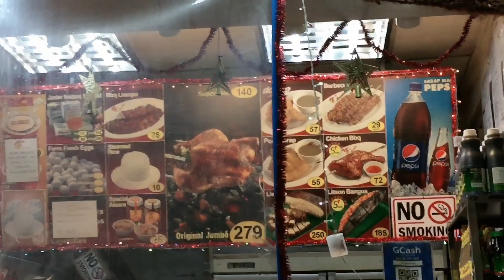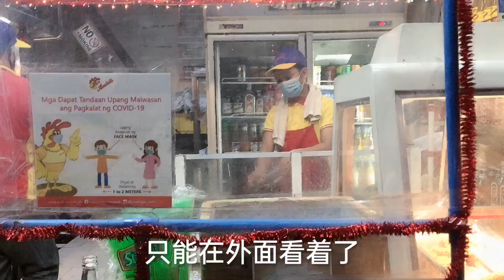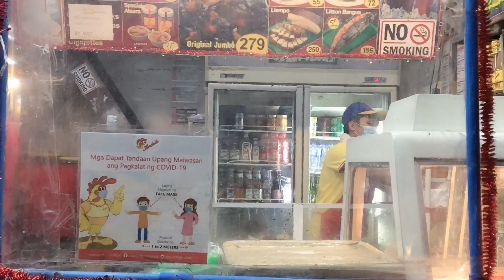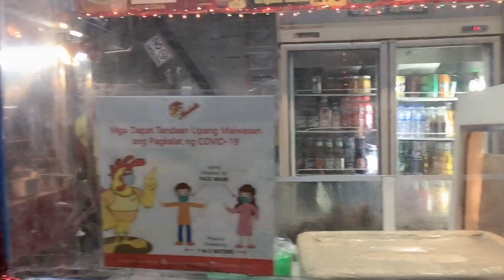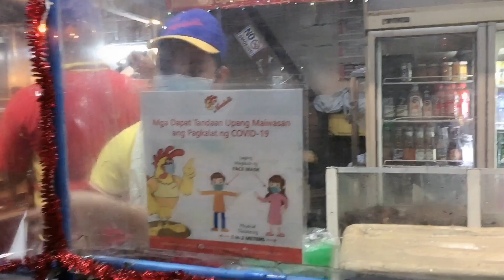菲律宾烤鸡肉什么味道？What does Filipino grilled chicken taste like?